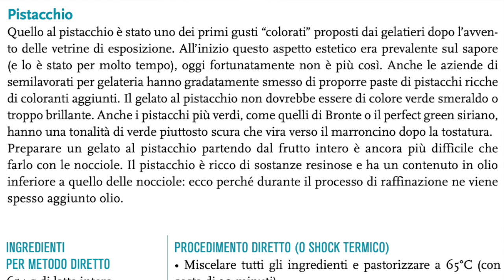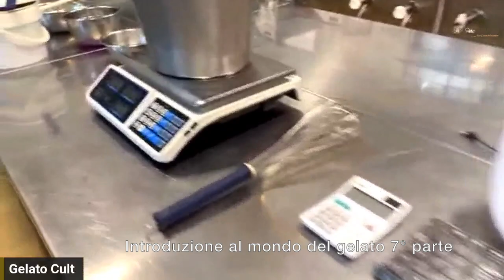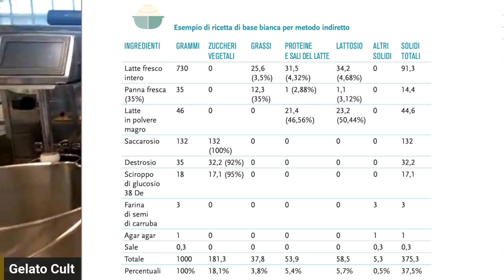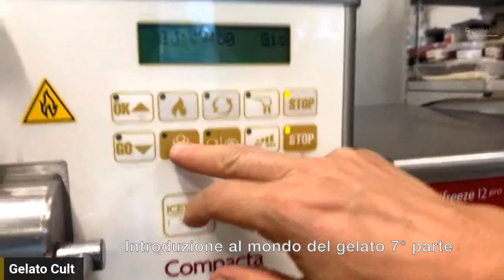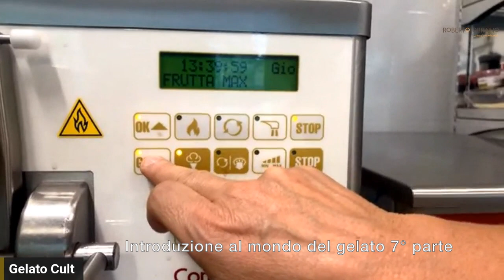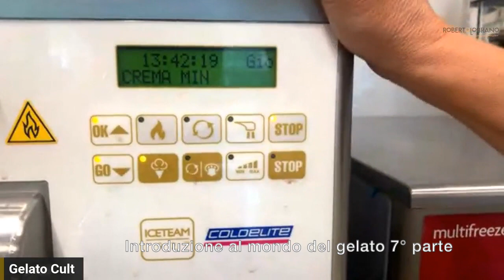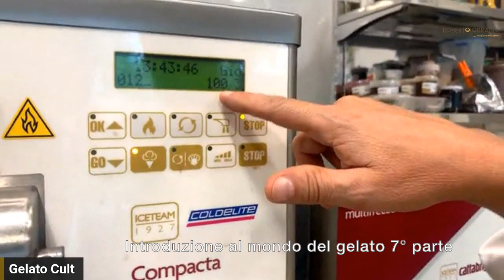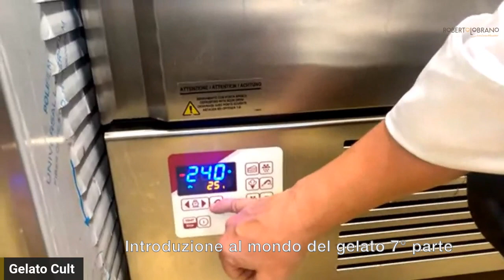Introduzione al mondo del gelato parte 7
La preparazione completa di un gelato al pistacchio con la ricetta, le sequenze produttive, riprese all'interno del nostro laboratorio dalla pesata degli ingredienti alla miscelazione fino alla mantecazione.